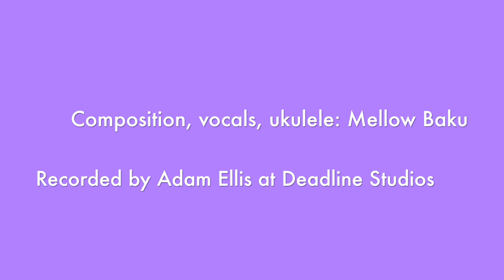Let's Put All the Things Away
Mmm Ahhh Whoosh - Music for babies and toddlers.
Sounds of the Song by Mellow Baku
Produced by The Spark and Funded by Youth Music